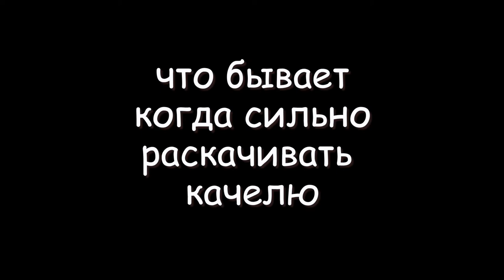Что бывает когда сильно раскачивать качелю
Что бывает когда сильно раскачивать качелю. Видео с камеры наблюдения.